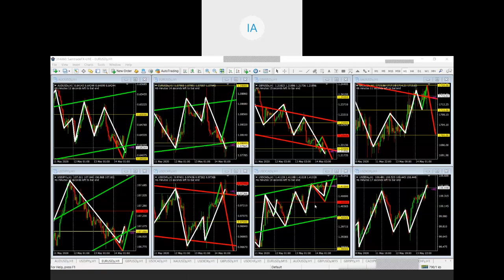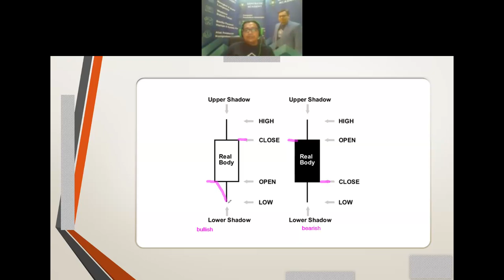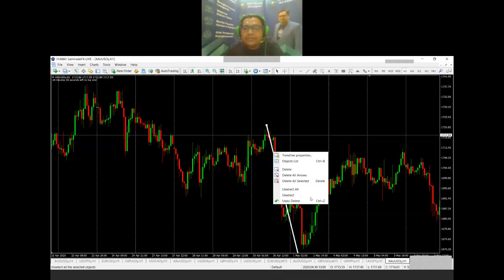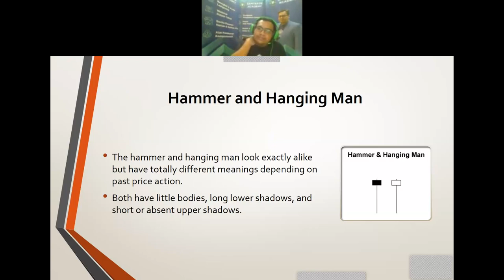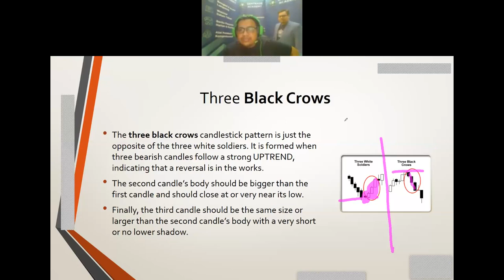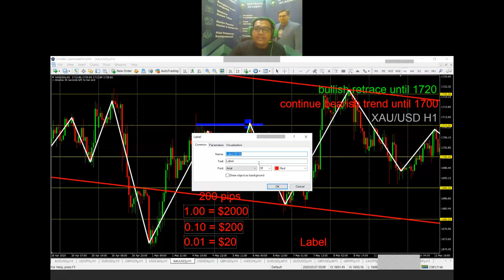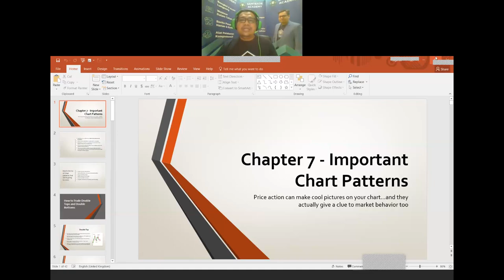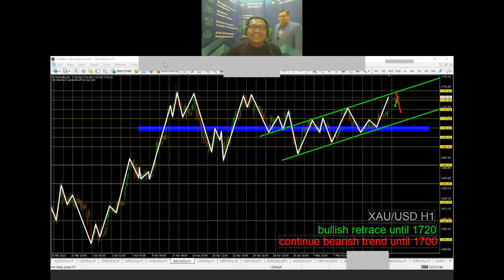Lesson 4 Japanese Candlesticks & Chart Patterns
Does anyone know what roles Japanese Candlesticks & Chart Patterns plays in trading?
JAPANESE CANDLESTICKS; are used to describe currency price action and can be used for any time frame in Forex trading. CHART PATTERNS; price action describes a prediction/clue on the market behaviour in a chart. Discover state-of-the-art theories, exercises and strategies on Japanese Candlesticks & Chart Patterns.

Japanese Candlesticks
·      What is a Japanese Candlestick?
·      Japanese Candlestick Anatomy
·      Basic Japanese Candlestick Patterns
·      Single Candlestick Patterns
·      Dual Candlestick Patterns
·      Triple Candlestick Patterns
·      Candlesticks with Support and Resistance

Chart Patterns
·      How to Trade Double Tops and Double Bottoms
·      How to Trade the Head and Shoulders Pattern